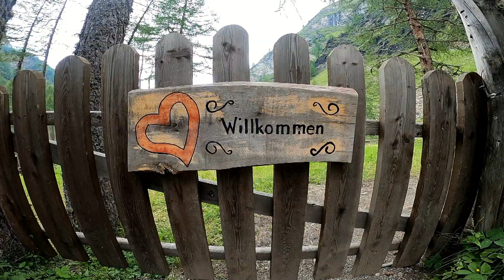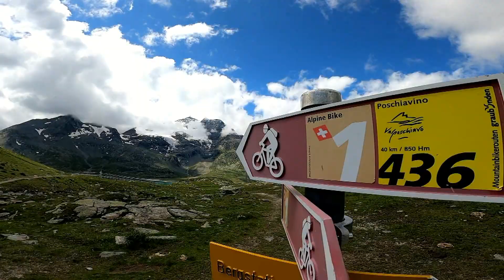Holidays in the Alps 2021